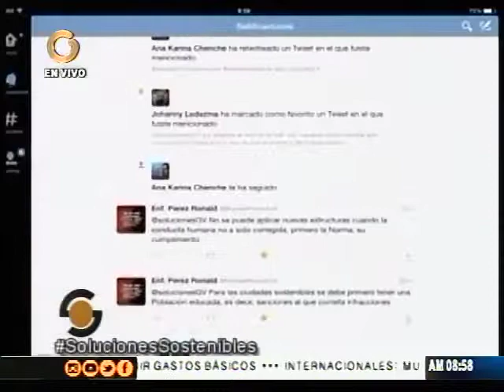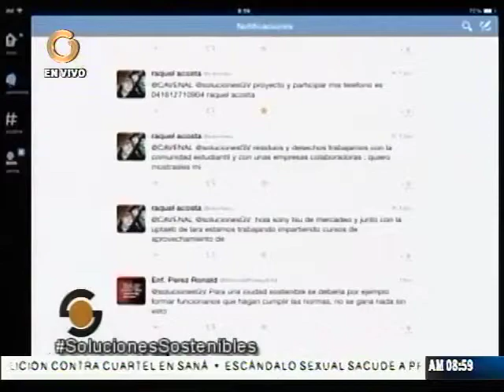Proyecto "Recliclaula" quiere promover el reciclaje para un bien social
La ingeniero Gabriela García, representante de Tetrapack, explicó que el proyecto que promueven, bautizado “Recliclaula”, busca generar conciencia ambiental a través del reciclaje de los envases en las escuelas.